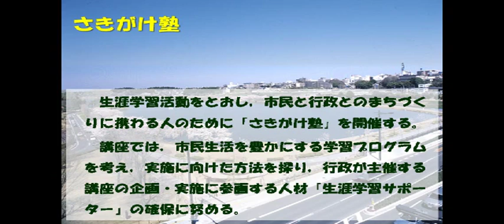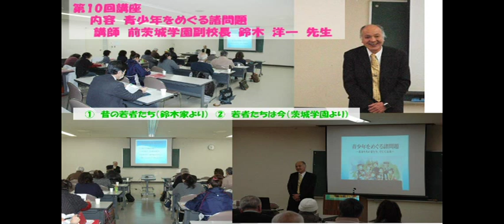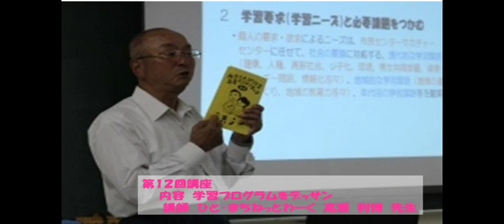さきがけ塾第3期生の活動報告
さきがけ塾は、水戸市をより良い快適なまちにすることを目的に学習講座（学習プログラム）の作成法を2年継続で学びます。
さきがけ塾の塾生が学んだ成果を生かすべく、行政との協働で企画・立案した講座を紹介します。